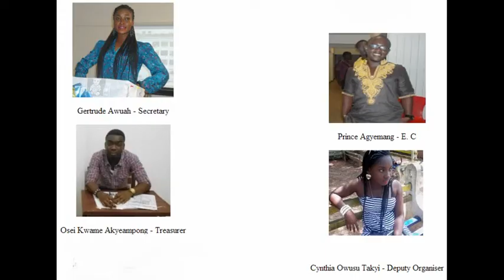Pearson Osae Appreciation Lectures at the British Council ( prempeh college )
AMANFOO , ADEHYEE &  AMANADEHYE LEGON @ the Pearson Osae Appreciation Lectures on Wednesday 31st October 2012 at the British Council

NB..AMANADEHYEE is an old students association made up an all-male senior high school, Premeph College, and all-female senior high school, Yaa Asantewaa Girls all coated in Kumasi, Ashanti Region.